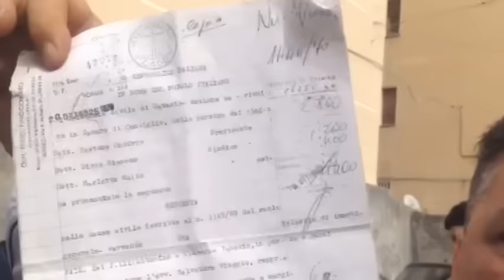Catania, sgombero in via Furnari